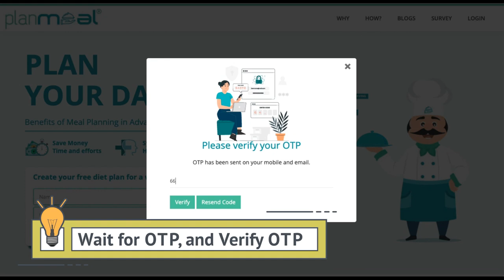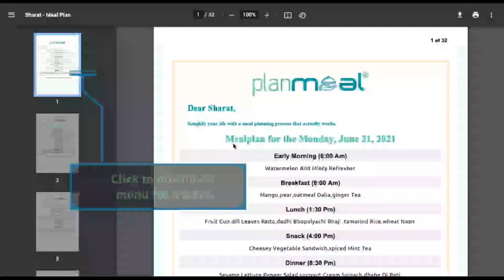How to plan your daily meals?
Here is how you can plan your meal in just a minute.

Trust us; Meal Planning has never been so easy. Just enter your basic details, verify the OTP, and hey your weekly meal plan is ready.

Click and customize the plan according to your taste. Bid farewell to all the hassles by welcoming an AI-powered Meal Planning tool. i.e. planmeal.